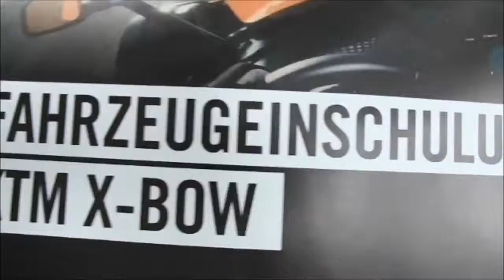11.4.2015 Greinbach - Hotlap Gabi Sorger